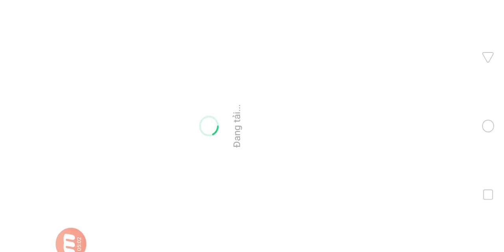Hide Online - Gameplay Walkthrough Part7 - Strategy Games (iOS, Android)